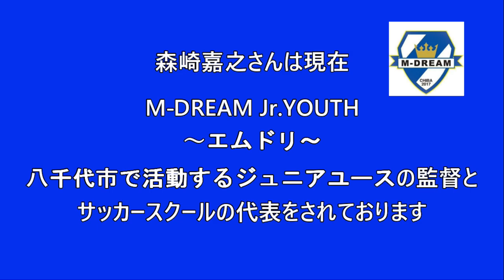森崎嘉之さん登場(予告編)/バブの妻・チアキちゃんと俊五郎ソーセージ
★動画の中で紹介した俊五郎ソーセージギブトセット
(現在は品切れ中12月17日入荷予定)
チョリソー・プレーン・青じそ・ケーゼ（チーズ）・ベーコン（ 5種類入ったお得なセット）ソーセージ一筋40年の職人の技ソーセージギフト

テーマミュージック🎵《Rising Sun》

★FootballUndergroundの【BASE 】SHOP
《fug1993》
オリジナルTシャツはこちらからどうぞ!!

sub_confirmation=1

この他にも色々動画があるんで、是非ご覧くださいませ！

★2人のプロフィール
96年よりライターを生業として活動。ワールドカップへは3度現地取材。アメリカワールドカップはサポーターとして決勝を観戦もスコアレスだったため、初めて見たワールドカップのゴールは、フランスはツールーズで行われた日本対アルゼンチンのバティストゥータの一撃だった。サッカー以外にも元WBCフライ級王者内藤大助、K1の魔裟斗、日本人で初めてツール・ド・フランスを完走したプロロードレーサーの別府史之のインタビュー等もしている。
ライター活動と並行して、中学、高校サッカーの指導者としても活動していた時期があり、近年では関東大学選抜にもなを連ねる田中和樹(法政大学)、安居海渡(流通通経済大学)らも吉沢の指導を受けている。
既婚、中学生の息子あり。
2016年7月に腎細胞癌を患い左の腎臓を全摘したサバイバーでもある。

《勝野敏志》　カツノサトシ63才
西浦和駅前ロータリーにあるオリジナルTシャツ作製業《有限会社ウインズ代表取締役》。
サポーターグループ『BANDIERA』の代表として、Jリーグ開幕から浦和レッズをサポート。
社会人サッカーチーム埼玉県2部『ラスタサッカーファミリー』(略称RSF)代表、サッカースクール　『ラスタサッカーファミリーアカデミー』代表
３人の息子は全てサッカープレーヤーで長男はJFL横河武蔵野FCから福島ユナイテッド等数チームでプレー、現在は『RSF』監督兼選手。次男は大宮アルディージャ、三男は浦和レッズのアカデミー出身というサッカーファミリー。
Jアカデミー、大学サッカーウオッチャー。
浦和レッズサポーターからは『パパ』と慕われる、浦和レッズサポーターのゴッドファーザー的存在。
「浦和に天然芝のサッカーグラウンドを創ること」という壮大な夢を実現させるために、YouTuber宣言した。

50才と63才のおじちゃん２人はJリーグ黎明期に浦和レッズのゴール裏(ホーム側、アウェイ側)で過ごしました。あれから四半世紀が過ぎても二人のFootball・サッカー愛にかげりはありません。サポーターとして、親として、指導者として、Football・サッカーに関わるすべての人に捧げる番組です。浦和の街や文化、ファッションやグルメ、教育にいたるまで、何でも話します。昭和時代に子供も大人もワクワクした、「昔のテレビ」みたいな番組を作っていきます!!